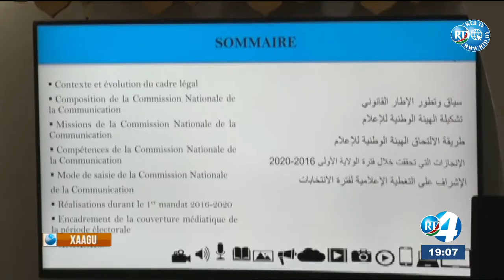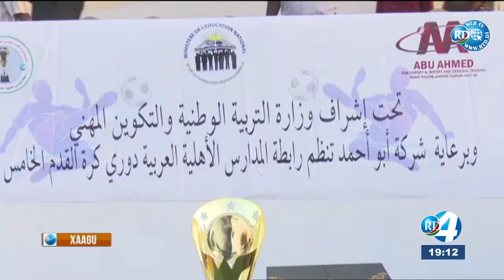Journal en Afar du 07/04/2021